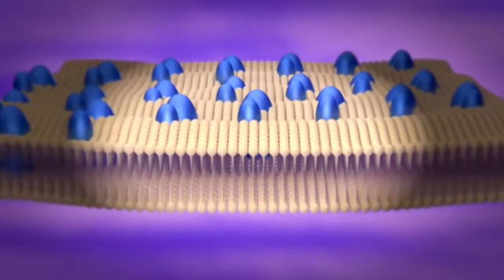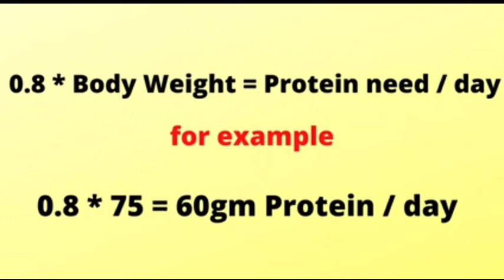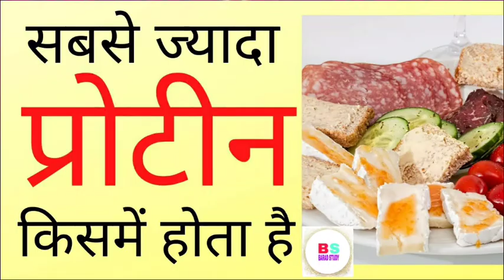सबसे ज्यादा प्रोटीन किसमें होता है | best protein foods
👉ऐसा मिस कंसेप्शन है कि सबसे ज्यादा प्रोटीन मीट में पाया जाता है। यहां हम आपको ऐसी चीजों के बारे में बता रहे हैं जिनमें मीट से ज्यादा प्रोटीन होता है। पानी के बाद प्रोटीन हमारी बॉडी के लिए सबसे ज्यादा जरूरी है। प्रोटीन एमिनो एसिड से बनते हैं